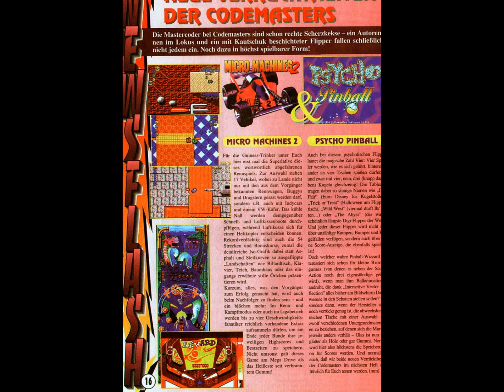psycho pinball for Amiga (scans)